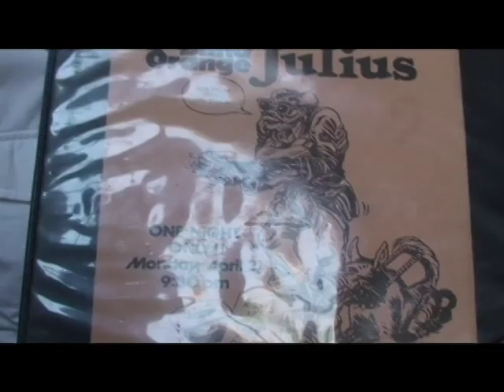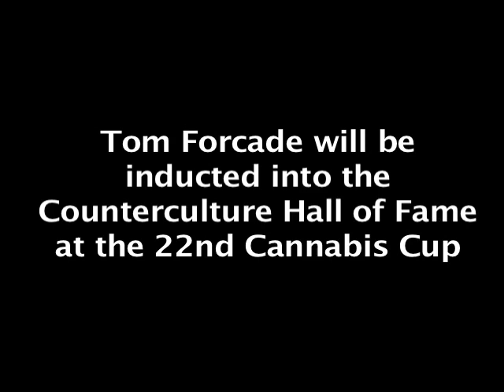Tom goes Punk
Tom Forcade becomes the first magazine publisher to embrace the Punk movement, and even funds a documentary film about the Sex Pistols tour to America. However, due to a cash flow crunch, his business staff in New York City tries to pull the plug on the film project, and Tom responds by returning to New York and firing the culprits in a grand ceremony.